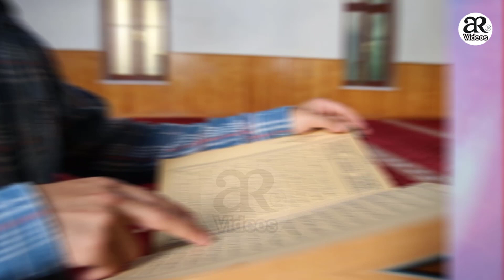imam masjid Rajasthan Call For Namaz Viral Video Today India | AR Videos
1)This video has no negative impact on the original works (It would actually be positive for them)
2)This video is also for teaching purposes.